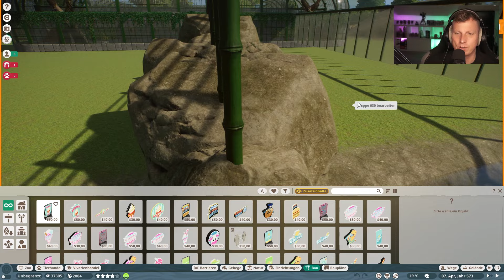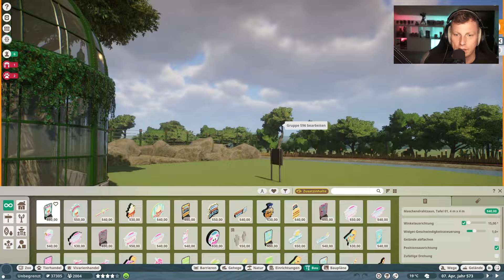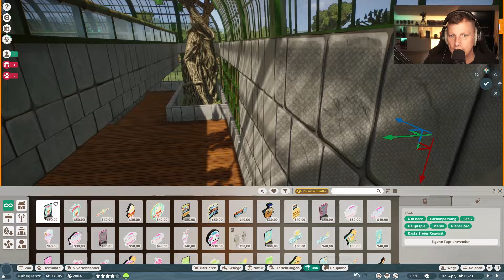Ganzer Plan hinfällig 🐘 PLANET ZOO [Deutsch] #795